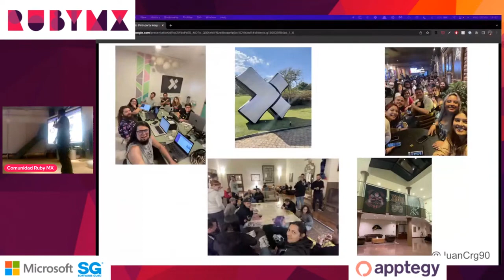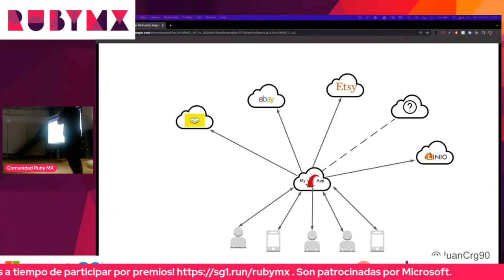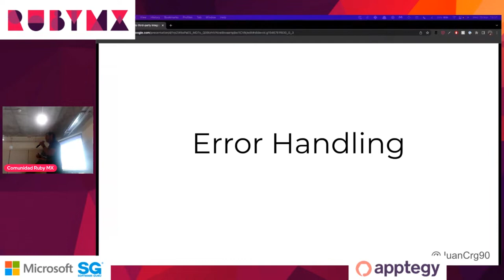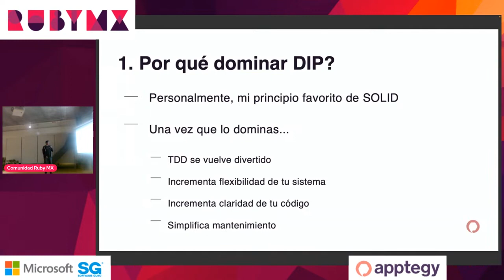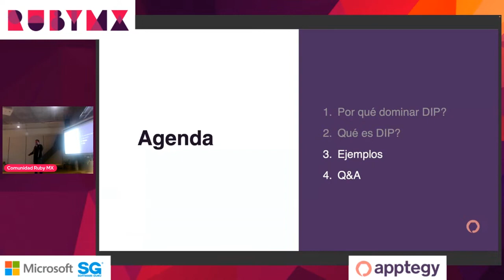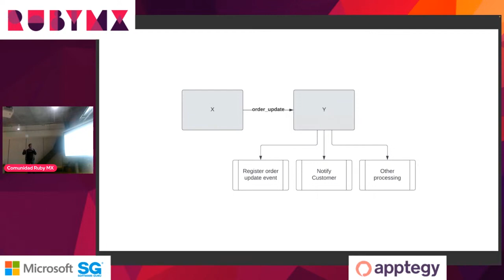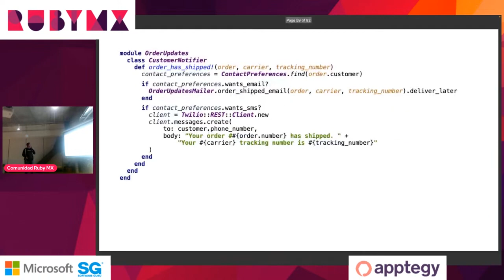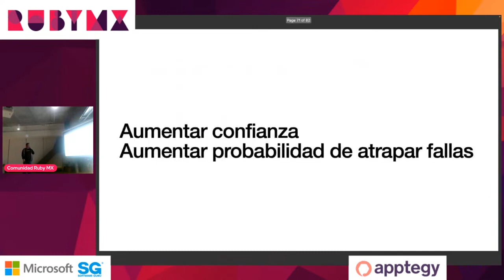Ruby MX 03.23 | Sesión Marzo 2023